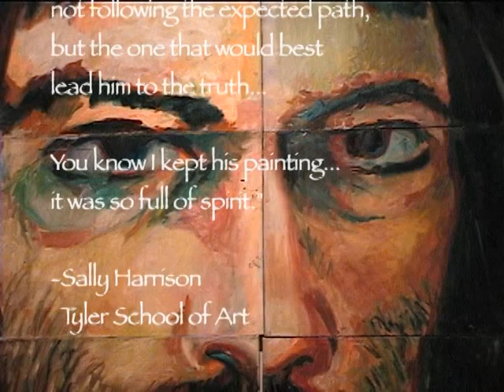Ray Geiger-- A Celebration of Art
A video of the posthumous gallery show of the art of Ray Geiger, who passed away far too young in 2004. Originally from Quakertown Pennsylvania, and a graduate of Tyler School of Fine Arts, Ray often made Pittsburgh his home. This show was at Susan Spier's Garfield Artworks, which he helped build in the early 90s. It was curated by Lisa Miles and put together by many of Ray's friends and sisters Beverly and Linda. It was filmed and produced by Jill Snyder & John Andrews. May Ray's art, his life's work, live forever and be duly noticed and appreciated by many.